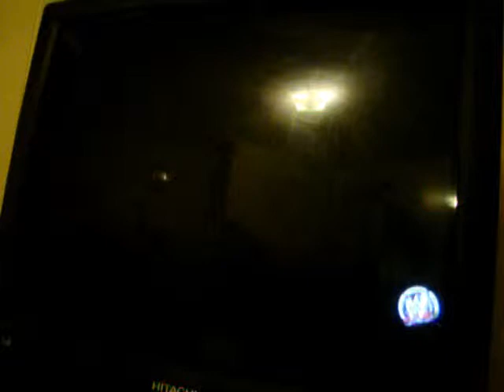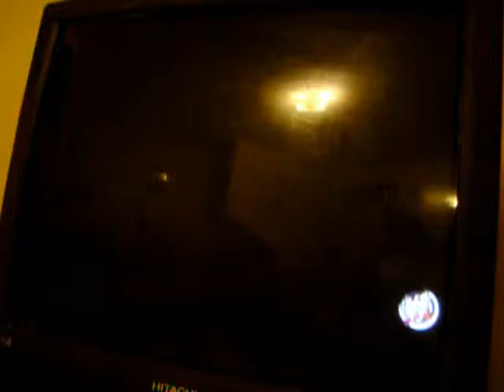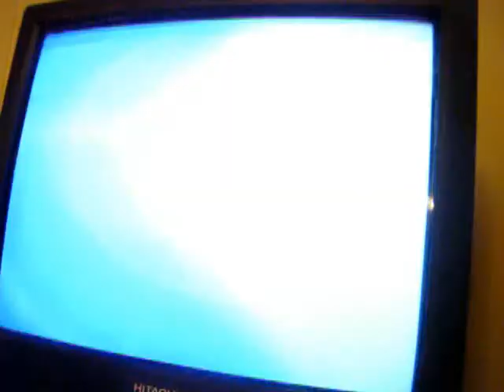WWE 2K14 Cutter Universe SmackDown and Legends Draft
Big wrestling moves were:
Jake The Snake from Legends to Cut League
Eddie Guerrero from Legends to SD
Team CoBro to SD from WCW (WCW Tag belts vacated)
Rey Mysterio from Cut League to Legends